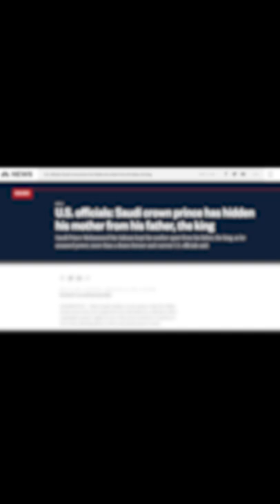How Bad Is Saudi Arabia?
This is Mohammed bin Salman, the crown prince of one of the most powerful and influential dynasties in the world.
Despite making some reforms in the country and claiming openness and modernity, he uses coercion and deadly means to silence dissidents and impose fear, from placing his own mother under house arrest and detaining a brother of the king, a former crown prince and a cousin, to executing journalists and kidnapping other countries’ leaders.
This is the cruel rise, and the many crimes of Mohammed bin Salman.

In December 2014, the world was awaiting the death of King Abdullah bin Abdulaziz Al Saud of Arabia’s third Al Saud dynasty. He slowly faded away in a hospital bed in a desert outside Riyadh.
His father, Abdulaziz, had founded the kingdom of Arabia, which he conquered on camelback. Saudi Arabia itself was only eighty-three years old. The ninety-year-old king was older.

For a long time, Saudi Arabia was sparsely populated with few connections to the rest of the world, other than the pilgrims who came in masses to visit Mecca and Medina, the two Islamic holy cities.
By the time King Abdullah reached his forties, Saudi Arabia was witnessing some significant change. An oil ocean discovered under its desert was providing so much money that the nation’s mud walls were turned into modern skyscrapers and luxurious malls. Despite this change Saudi Arabia was still extremely conservative.

Abdullah assumed the throne in 2005, but ruling the kingdom presented a heavy burden for him. He had spent his life smoking and eating fancy meals, and he developed diabetes and heart disease. His health started drastically deteriorating after he underwent several surgeries in 2010.

Abdullah’s brother was Salman bin Abdulaziz Al Saud, and unlike all other sons of King Abdulaziz, who amassed fortunes through power and coercion, Salman did not care that much about wealth. He spent most of his royal money on his children and wives. Salman had six sons with his first wife And he also had six sons with his second wife. The first one, Mohammed bin Salman, also known as MBS, was born in 1985.

In January 2015, King Abdullah died of cancer, and Salman ascended the throne. Salman had not been close to his first six sons, and it was Mohammed who became the crown prince and de facto ruler of Saudi Arabia.
And in just three years MBS was able to silence nearly all voices of dissent and anyone who formed a threat to his throne.
Over 20 princes, officials and army officers had been arrested in an attempt from MBS to tighten his grip on the throne even further, including Prince Ahmed bin Abdulaziz al-Saud, a brother of King Salman, the monarch's nephew Prince Mohammed bin Nayef who were accused of treason and taken from their homes by black-clad royal guards.
The Saudi royal court has accused the two men, once potential contenders for the throne, of "plotting a coup to unseat the king and crown prince".
The former crown prince Mohammed bin Nayef who is also a former interior minister and long-time American favorite was arrested as well,.
But it didn’t stop there, MBS led crackdowns on clerics, bloggers, journalists and women’s rights activists.

This Mohammed Bin Salman documentary is based on Blood and Oil: Mohammed Bin Salman's Ruthless Quest for Global Power book by Bradley Hope and Justin Scheck and the dissident documentary.